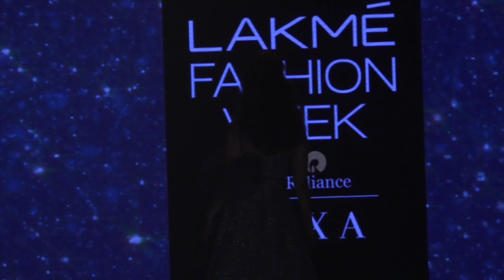Kangana ने Ramp पर लहंगा पहनकर देसी अंदाज में ढाया कहर | Lakme Fashion Week 2019